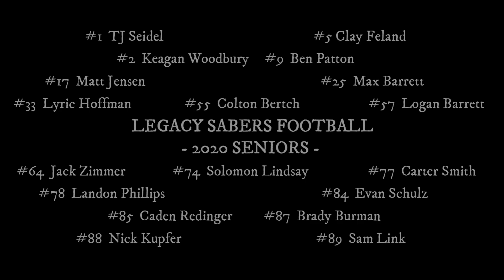2020 Legacy Football - Seniors Tribute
Video tribute to the 2020 Legacy Football Seniors.